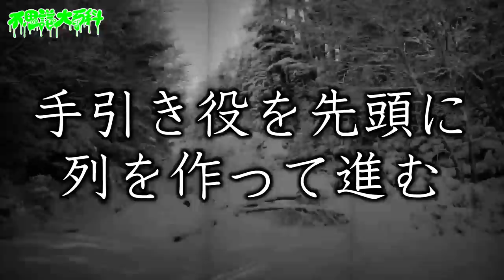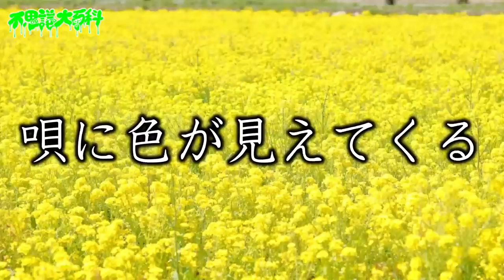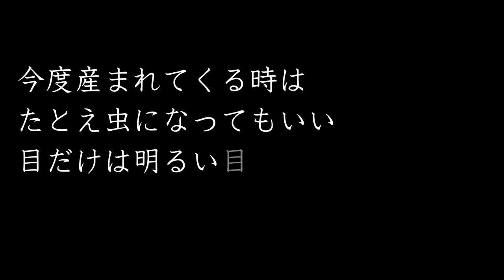【絶対泣く】壮絶！小林ハルの人生！😭😭😭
(※送り先に必ず「不思議大百科宛」を入れないと不達になる恐れがありますので必ずご記入頂ますよう宜しくお願いします！)
【送り先】
〒１６０-００２３
東京都新宿区西新宿三丁目3番13号　西新宿水間ビル6階 不思議大百科宛